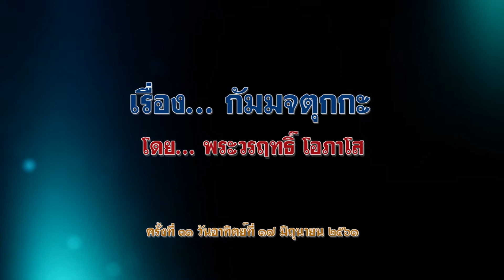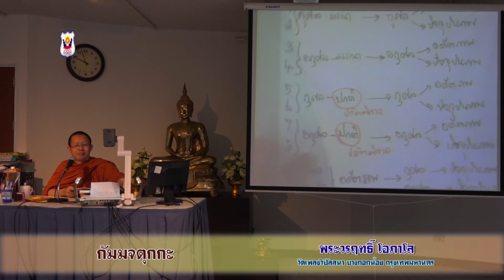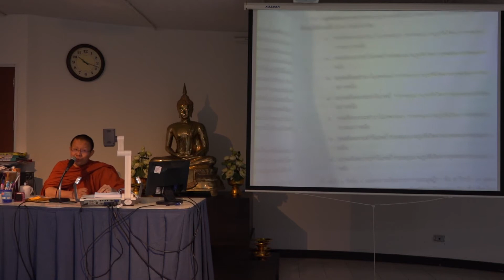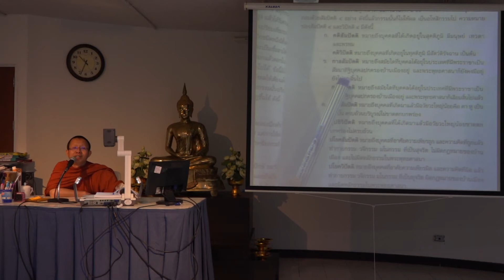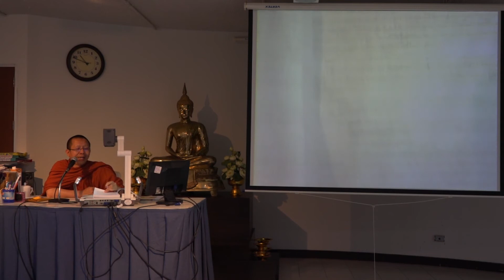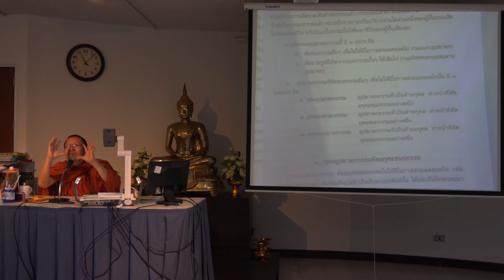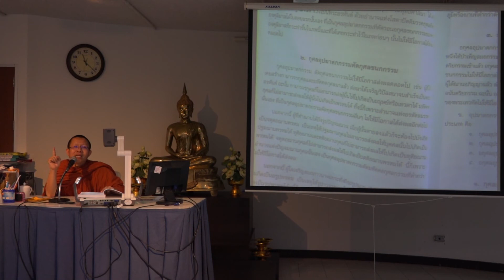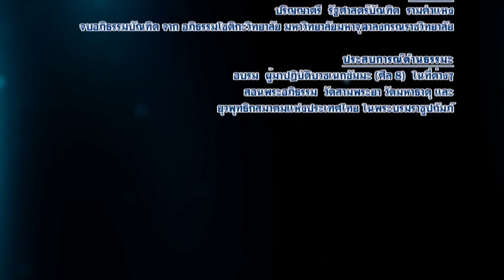พระวรฤทธิ์ โอภาโส "ปริจเฉทที่ 5 กัมมจตุกกะ" (ภาคเรียนที่3/31)(17/6/2561)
โครงการ ศึกษาพระอภิธรรม ปี 2561 (ภาคเรียนที่ 3)
โดย พระวรฤทธิ์ โอภาโส (วัดเพลงวิปัสสนา บางกอกน้อย กทม.)
(วันอาทิตย์ 17 มิุนายน พ.ศ.2561)
ทุกวันเสาร์และอาทิตย์ เวลา 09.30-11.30 น
ณ ชั้น 3 อาคารบุญยง ว่องวานิช